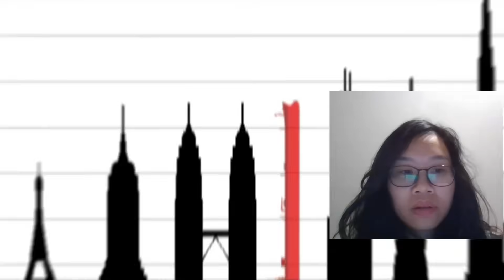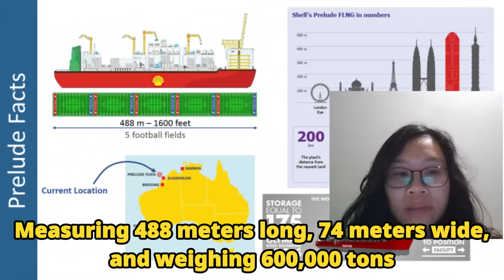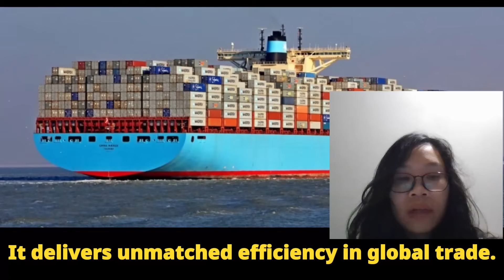The 10 Biggest Ships Ever Built | Massive Ocean Engineering Wonders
Explore the Top 10 largest ships on the planet, colossal engineering marvels that dominate the oceans.
From massive oil tankers and cruise ships to gigantic cargo carriers and futuristic mega vessels, each ship in this list represents the peak of human engineering and maritime innovation.

In this video, we break down their size, capacity, purpose, and unique design features—revealing how these giant ships operate and what makes them the biggest ever built.

Perfect for engineering fans, ship enthusiasts, maritime students, and anyone fascinated by mega structures on the sea.